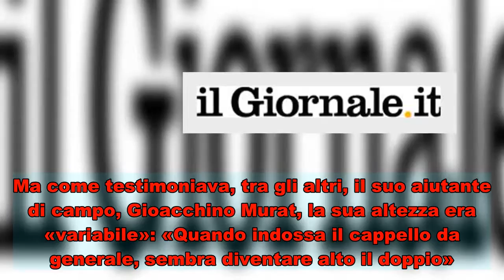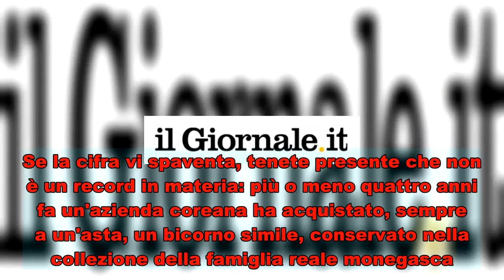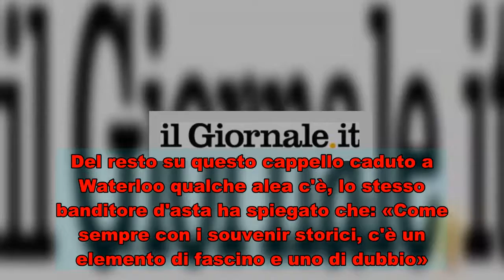All'asta il cappello di Napoleone